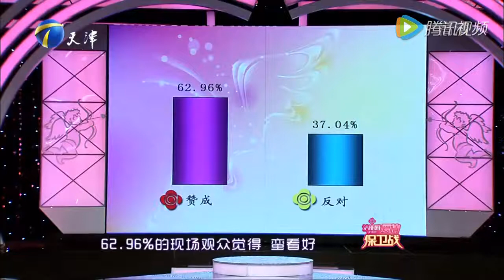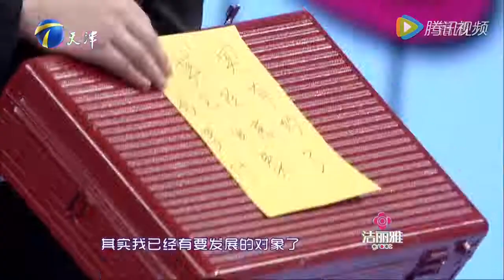【女友和面膜之间难选择 薛之谦对男生很无奈】爱情保卫战